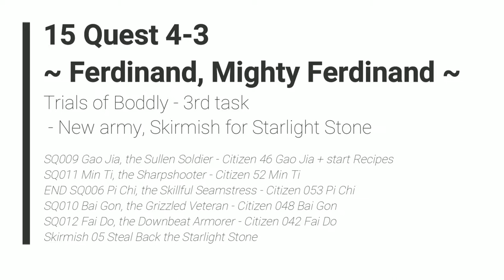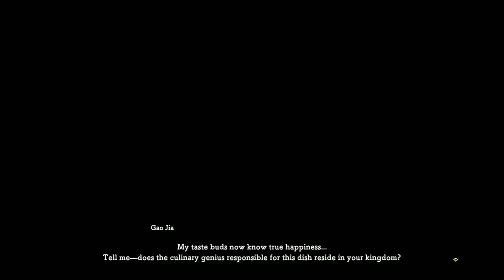Ni no Kuni II: Revenant Kingdom - 15 Q4-3 Trials of Boddly - 3rd task Skirmish for Starlight Stone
Ni no Kuni II: Revenant Kingdom - 15 Quest 4-3 Trials of Boddly - 3rd task - New army, Skirmish for Starlight Stone

SQ009 Gao Jia, the Sullen Soldier - Citizen 46 Gao Jia + start Recipes
SQ011 Min Ti, the Sharpshooter - Citizen 52 Min Ti
END SQ006 Pi Chi, the Skillful Seamstress - Citizen 053 Pi Chi
SQ010 Bai Gon, the Grizzled Veteran - Citizen 048 Bai Gon
SQ012 Fai Do, the Downbeat Armorer - Citizen 042 Fai Do
Skirmish 05 Steal Back the Starlight Stone

2018 Level-5